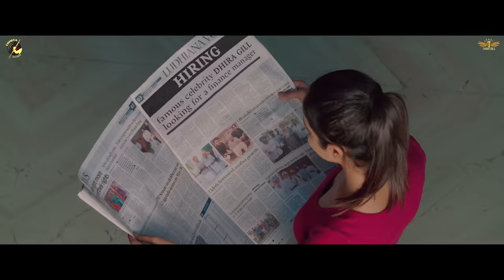Gerhi Sherhi | Dhira Gill | G Skillz | Monty Hunter | Japjeet Dhillon | New Punjabi Song 2022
Track Name: Gerhi Sherhi
Singer : Dhira Gill
Keyboard - Gurlal Singh Amishah
Rhythm Pad  - Mainpreet Singh
Dhol - Yakshit Rathour
Lyricist : Monty Hunter
Video : Japjeet Dhillon
Dop :  Rahul Arora
Editor : Varun Arora
Choreography : Anup Rai
Production : Akshay Kapoor
Poster Design : Skygron Picture
Label: Chimta Records
Producer: AK Gill
Project : Japji Mann
Digital Partner :  Mediadting